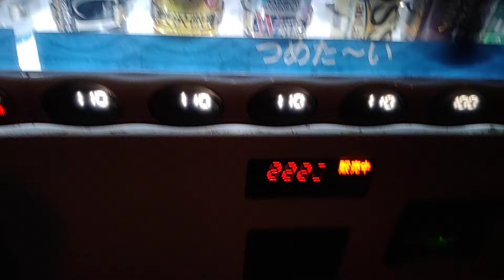【2024.07.30∼31】１コインドリンクの自販機でサンガリアうましゅわはるみソーダを購入。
2024年07月30日∼31日(火·水)動画撮影

１コインドリンクの自販機でサンガリアうましゅわはるみソーダを購入する動画です。